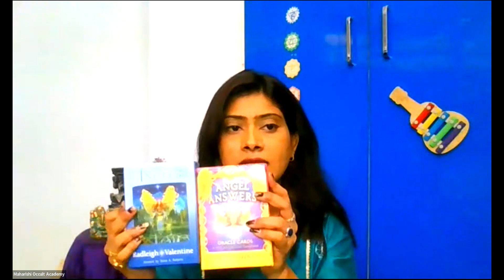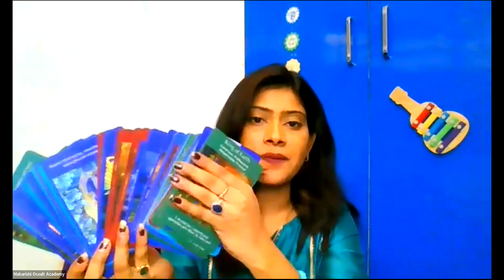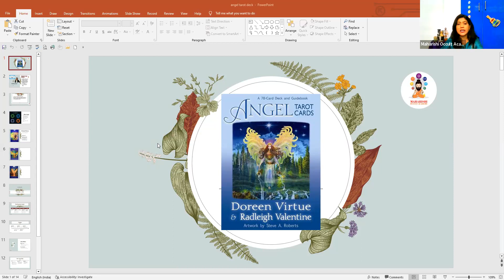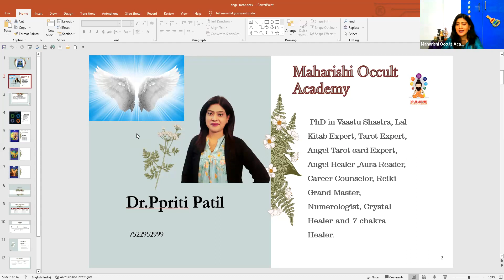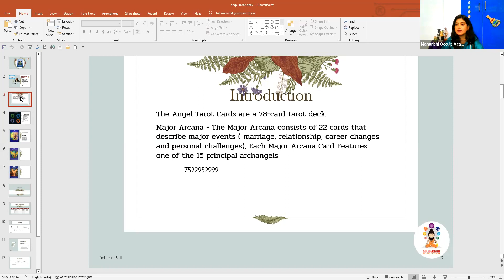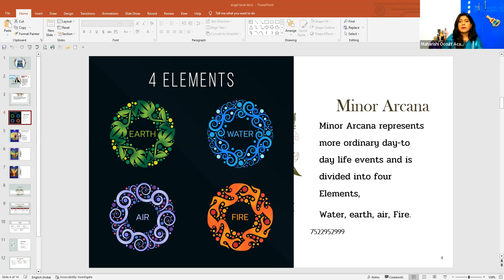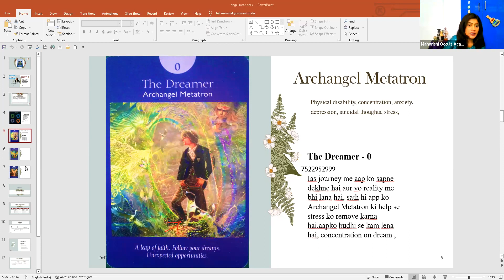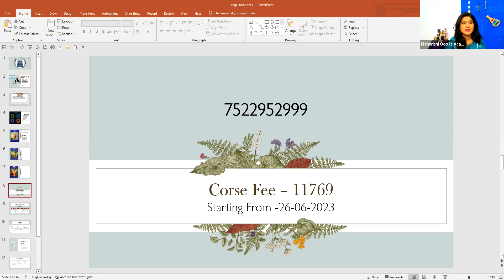Free Webinar on Angel Tarot Card Reading (24 June 2023)